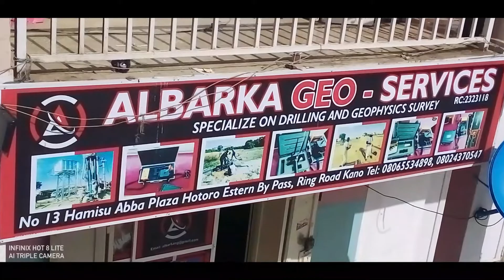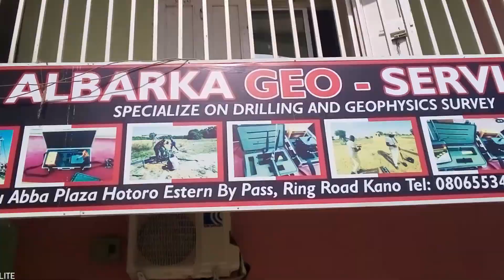kanu magajen iboro